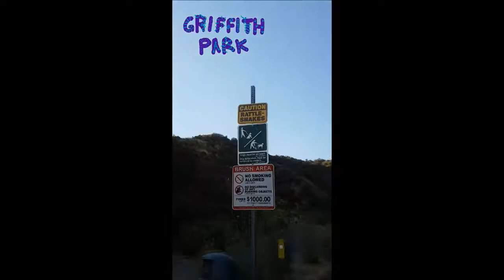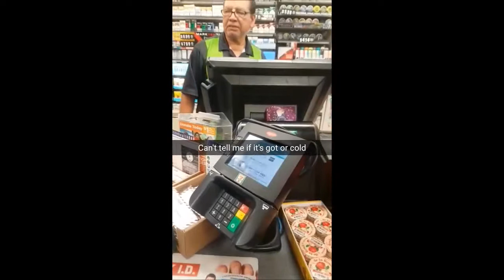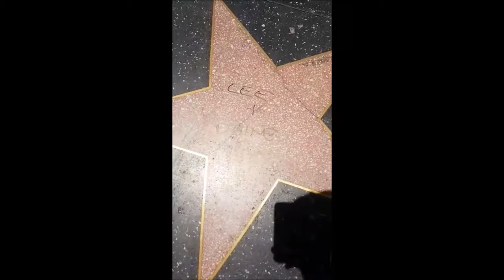Dirtbox Diaries- USA Tour- Snapchat Story- Part 7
Los Angeles